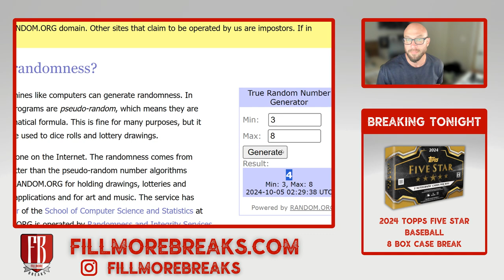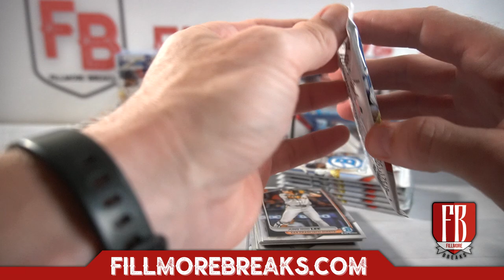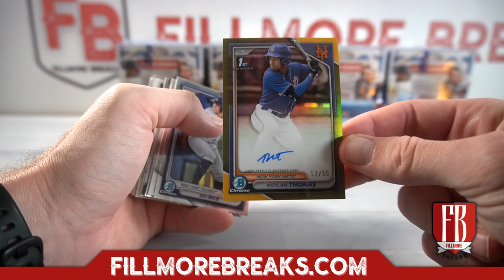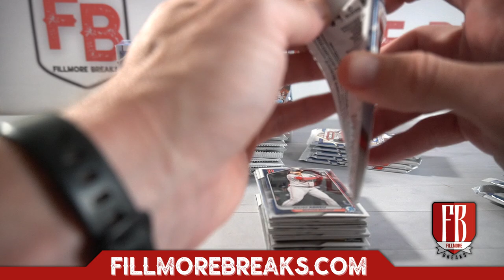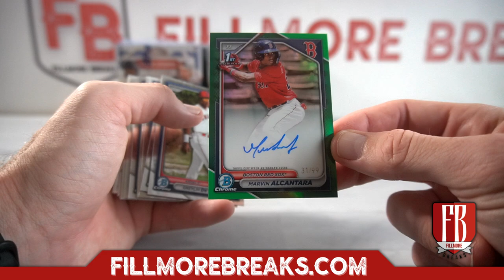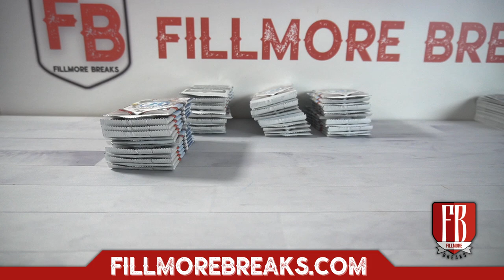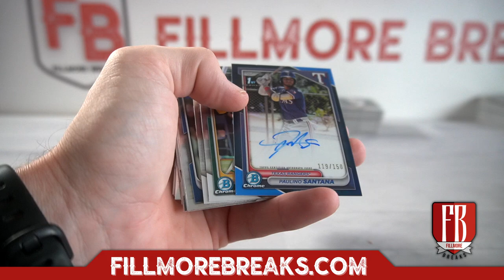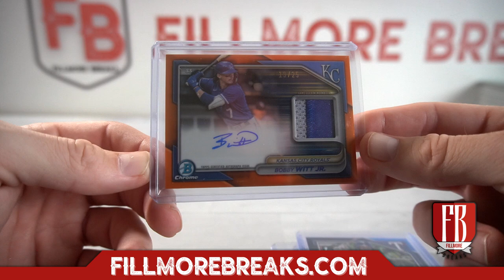2024 Bowman Chrome Baseball Hobby | 12 Box Case Break #5 Pick Your Teams